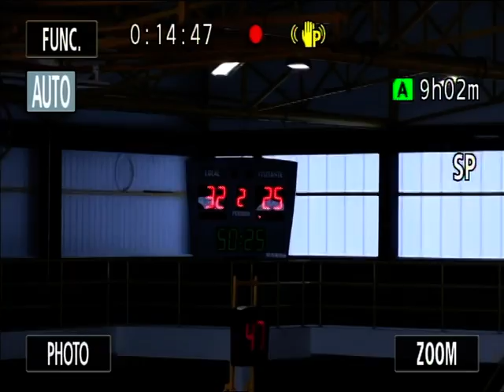ACADEMY -NAVIA---CAMPEONATO ESPAÑA JUNIOR MARIN 2014-VTS 02 1